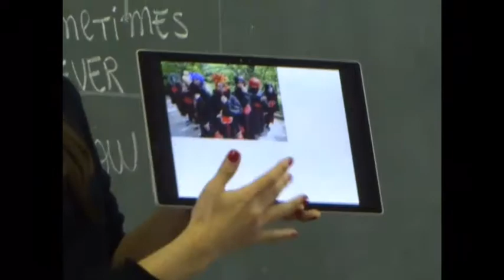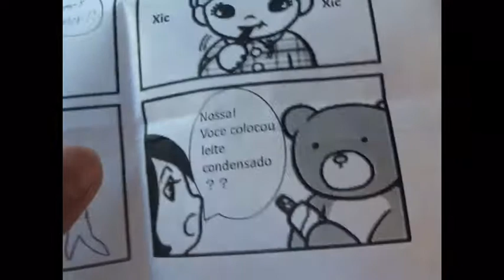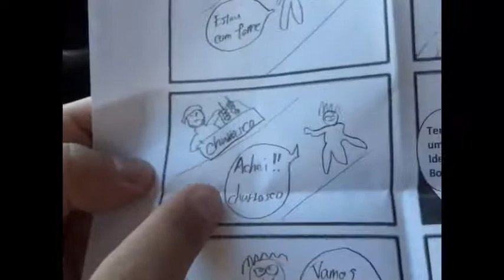同期の学校の先生の授業を見学してきました。AULA DE MANGA DE MINHA COLEGA NA ESCOLA